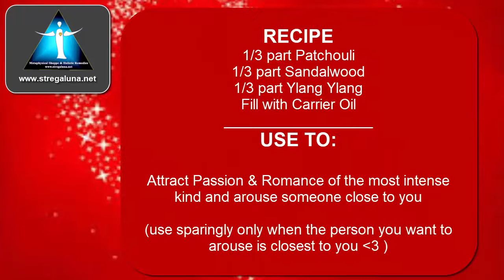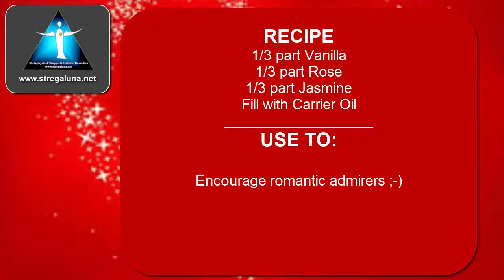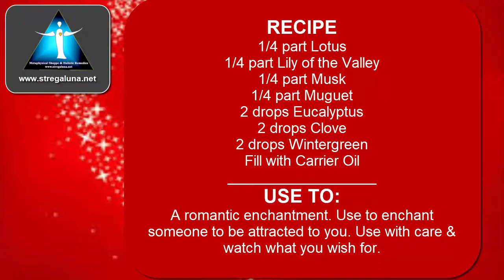Video DIY oil recipes for Love Spells, DIY How to make your own Love Potions, love and romance,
Learn the recipes of how to make your own # DIY LovePotions and OilsforLoveSpells.

ENJOY THE VIDEO AND THE FREERECIPES

looking for a full line of metaphysicalsupplies

Start Your Own Home Metaphysical Business with Strega Luna Today!
to learn more about getting started!

+ Metaphysical
+ Spirituality
+ Holistically
= New Life...